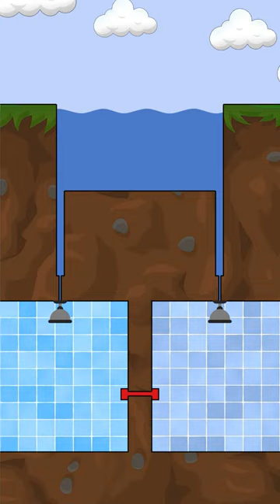Banbaleena and Banban wanted to take a shower but something went wrong shorts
💝 Banbaleena and Banban wanted to take a shower but something went wrong - Cartoon animation story.